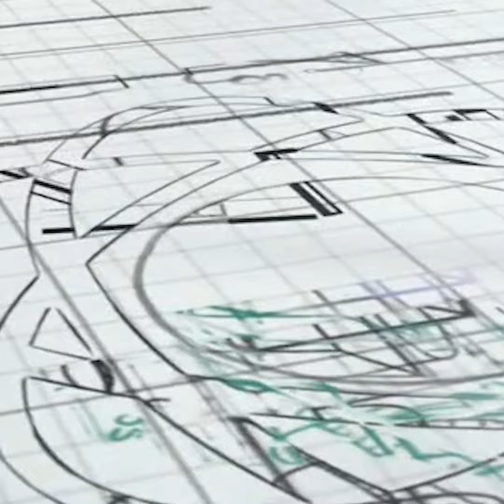كيف لا أفقد الأمل comment ne pas perdre l'espoir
il faut se battre jusqu'á la dernière minute ,
lorsque tu abandonnes au milieu de la bataille alors que tu es encore vivant , il viendra un jour ou tu diras : j'étais capable de le faire mais pourquoi j'ai laissé tombé continuer puis perdre c'est beaucoup mieu que cèder ... la différence entre les deux sentiments est énorme
كي تقرر تقص على القتال ، كي تقرر توقف المواجهة و انتي في الوسط ، راك تخرج جبان ، يجي نهار و تقول والاهي كنت اننجم شبيني انسحبت ، خسارة ماعادش ننجم نرجع من جديد و نعاود تواصل و تخسر اشرف من الإنسحاب ... و الشعور موش كيف كيف ..